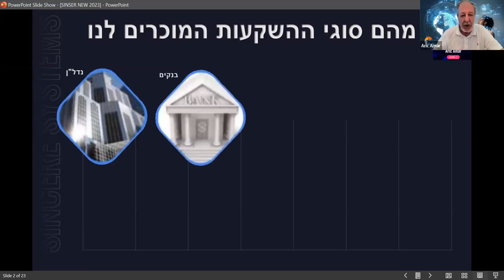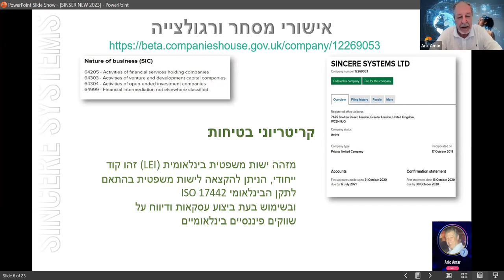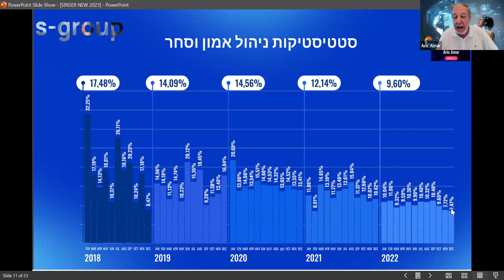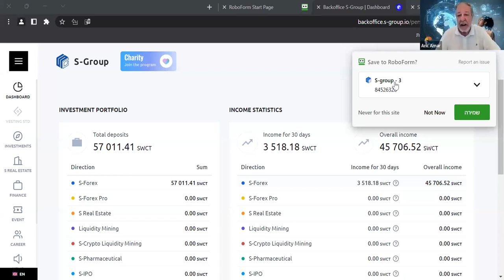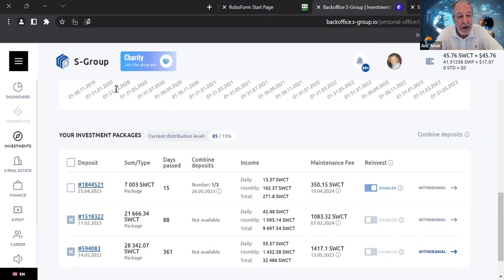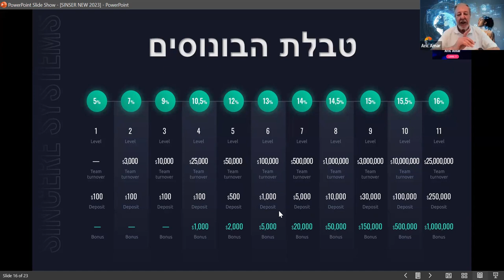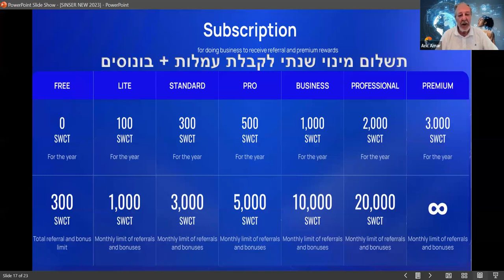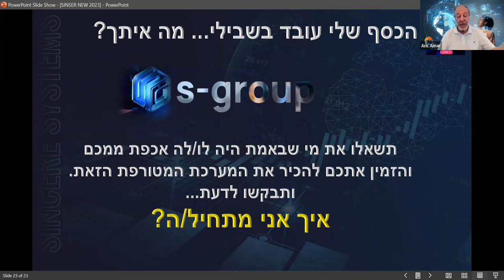מערכת השקעות חכמה מערכת השקעות מבוססת בינה מלאכותית.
מערכת השקעות חכמה מבוססת בינה מלאכותית המניבה רווחים כבר 3 שנים .
אין צורך בידע מוקדם כלשהוא.
מערכת ייחודית השונה מכל מה שהכרתם בתחום בשנים האחרונות. חברה יציבה גדלה ומתפתחת במספר תחומים הזמינים לכל חבר/שותף. מערכת השקעות חכמה  זמינה עבור כל אחד ואחת ללא צורך בסכומי עתק בכדי  להתחיל להשקיע ולהרוויח
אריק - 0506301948